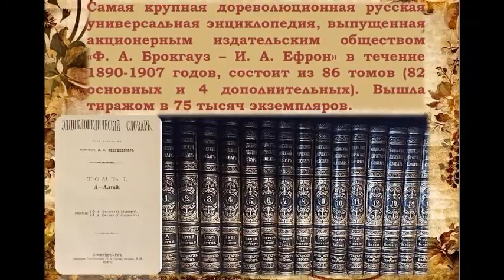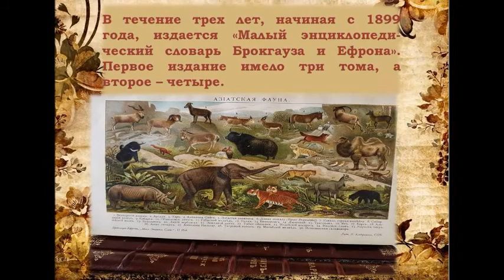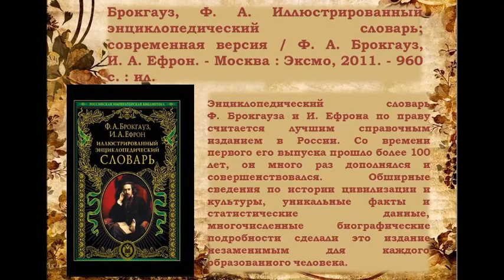Виртуальный обзор «Ф. А. Брокгауз и И. А. Ефрон: история одной энциклопедии».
Подготовлен Читальным залом Центральной городской библиотеки.